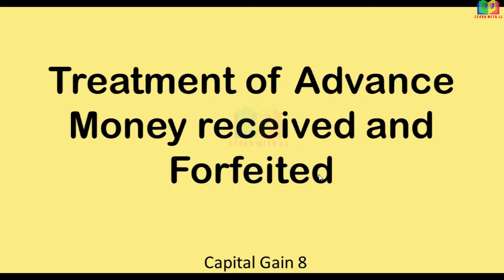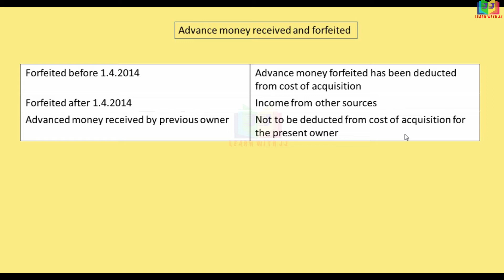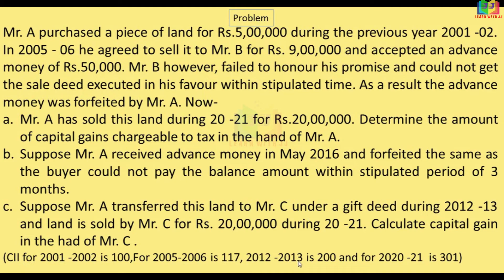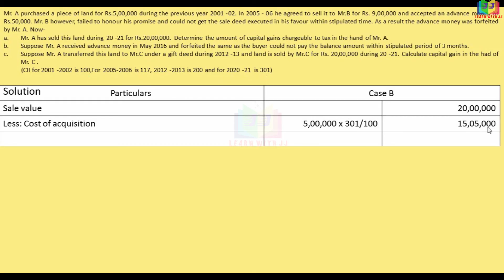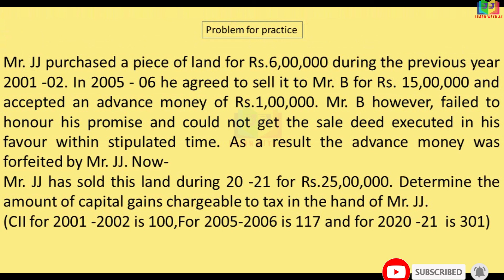Capital Gain Part 8 in Tamil || Advanced received and forfeited in capital gain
Capital Gain Part 8 in Tamil
Advanced received and forfeited in capital gain